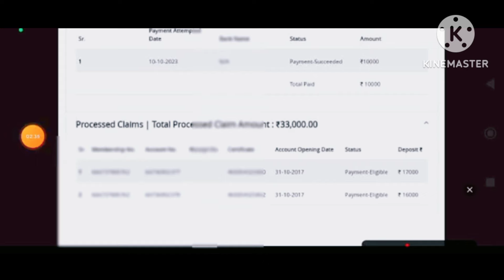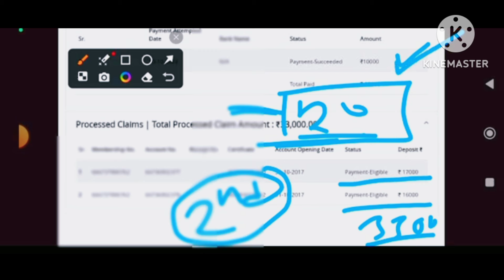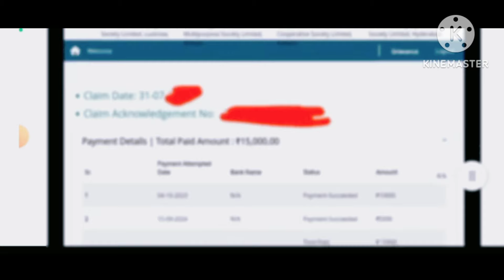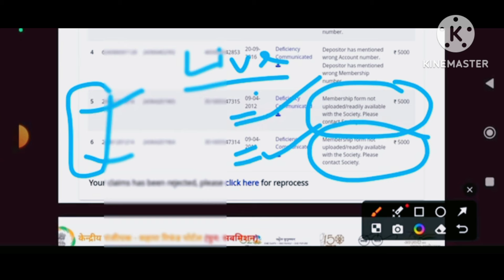सहारा पोर्टल से हुआ भुगतान#देखें live प्रूफ के साथ।।sahara india